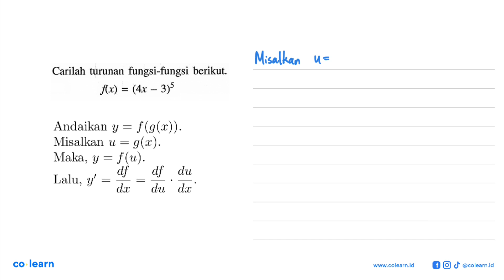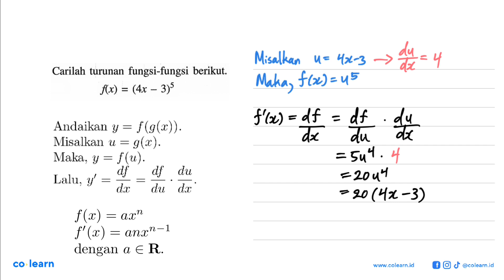Carilah turunan fungsi-fungsi berikut. 3)5 flx) (4x = ~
Topik atau Materi: Turunan Fungsi Aljabar - Turunan - KALKULUS - Matematika Kelas 11 SMA - K-13 Revisi

00:00 : Bedah Soal
01:00 : Konsep, rumus dan pengertian Turunan Fungsi Aljabar
01:18 : Langkah penyelesaian soal
00:17 : Jawaban akhir
00:47 : Penutup